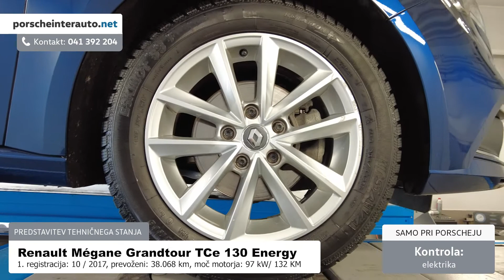Renault Mégane Grandtour TCe 130 Energy TEHNIČNO STANJE